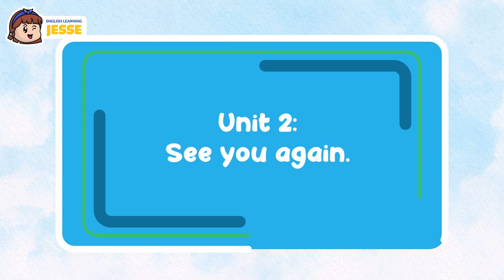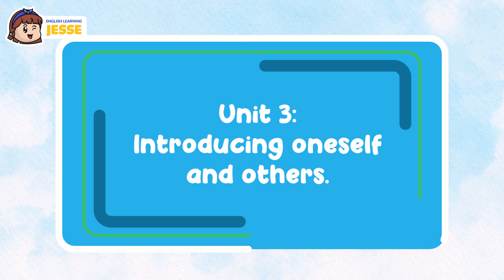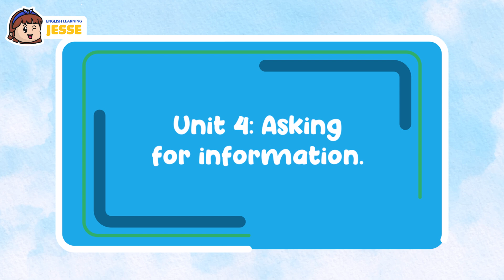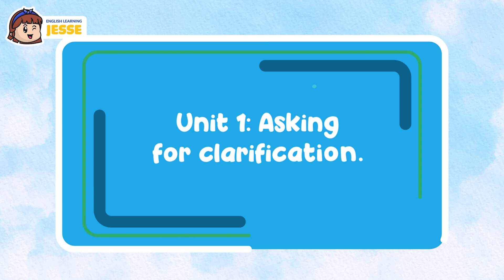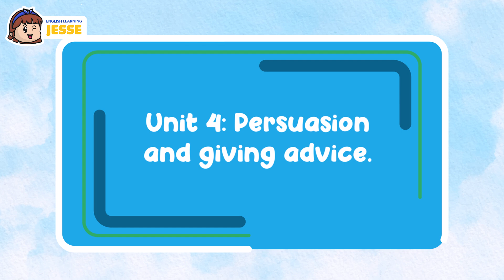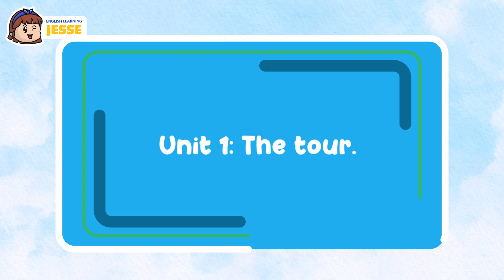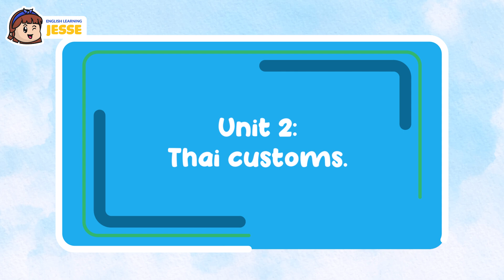How are you? Basics of English Speaking for Beginners- Learn English Speaking Easily Quickly